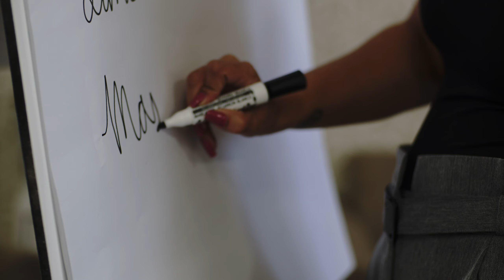Juliana Cunha Eventos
Curso: Assessoria e organização de casamentos - Módulo 1 -  turma 2

Imagens e edição: João Tavares.